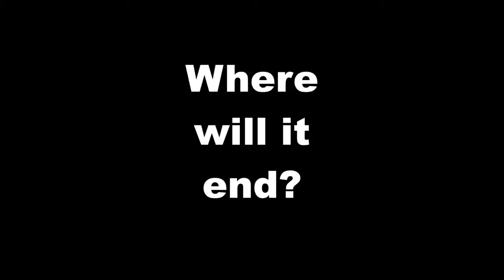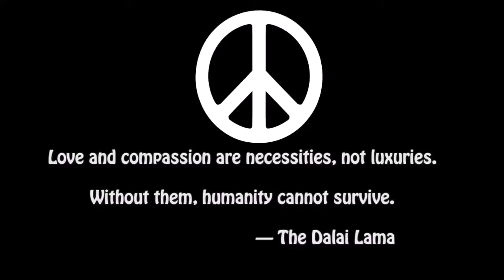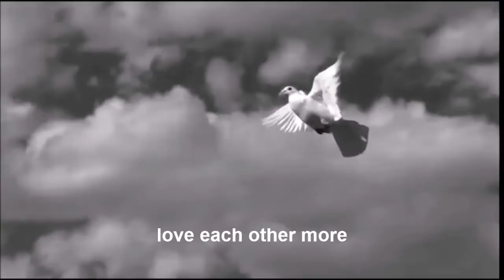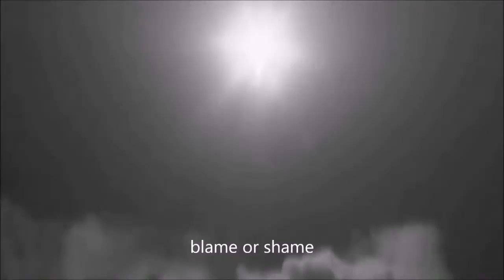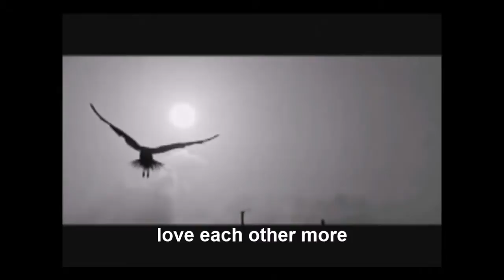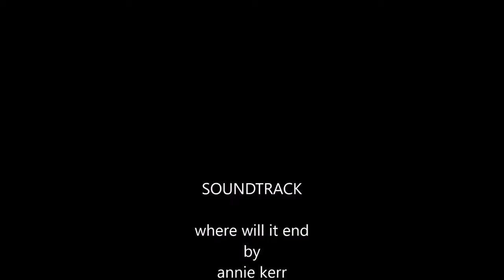where will it end?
promote peace and love